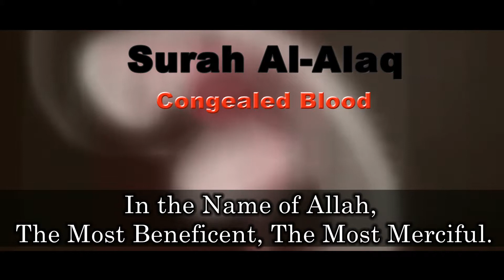Surah Al Alaq with Animation | Soorah Alakh | Al Alak English Translation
Surah Al-Alaq (Ayat 19)
Redicution By Ustad Hanan Attaki
96th Surah or chapter of the Qur'an.

The Holy Quran for Everyone in this World.
We believe, The Holy Quran for Everyone in this World. For That we are trying to make our all videos in so many different different language.

Actually we are try to make some Islamic contain ( Videos ). And and also we are try to publish That contain ( Videos ) in some different language. such as Arabic, Bangle, Urdu, Indonesia etc. If in Our work you find any mistake, Please tell us in comments. And thanks to being with us.